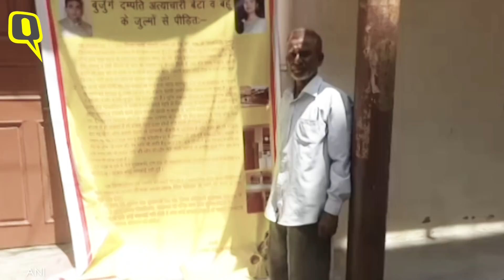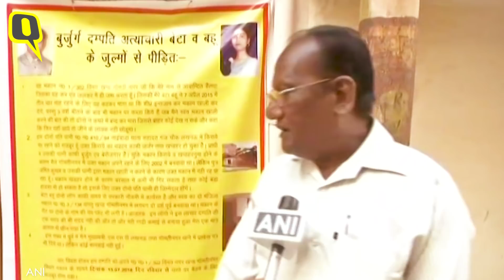Man Sits on Dharna Outside His Home After Being Evicted by Son | The Quint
Lakhan Babu Kashyap has been protesting outside his own house after he was allegedly thrown out by his son and daughter-in-law.